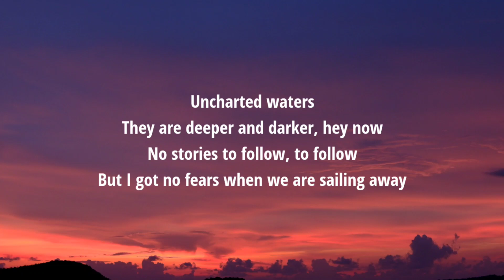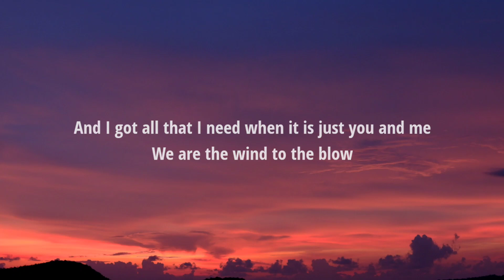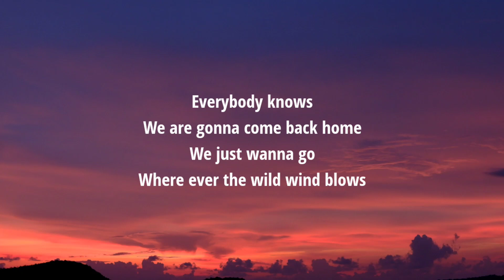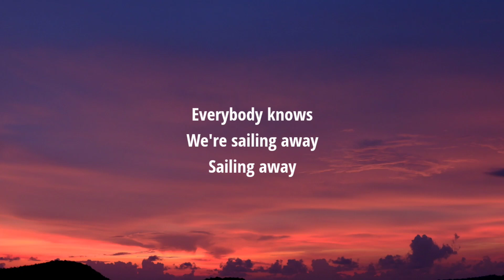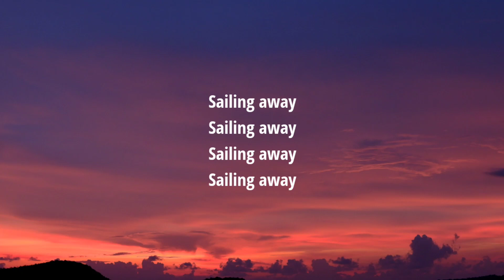Don Diablo - Sail Way (Lyrics)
Lyrics:

[Verse 1]
Uncharted waters
They're deep and darker, hey now
No stars to follow, to follow
But I got no fear when we are sailing away
Sailing away

[Chorus]
Everybody knows
We are gonna come back home
We just wanna go
Wherever the wild wind blows
I got all that I need when it is just you and me
We go into the blue
Everybody knows, we're sailing away, sailing away (Hey)

[Drop]
Sailing away, sailing away
(Hey)

[Verse 2]
Your eyes like oceans
Deep as the oceans, hey now
Two hearts to follow, follow
But we got no fears when we arе sailing away
Sailing away

[Chorus]
Everybody knows
We are gonna comе back home

[Drop]
(Hey)

[Bridge]
(Everybody knows)
(Everybody knows we're sailing away, sailing away)
(Hey)

[Drop]